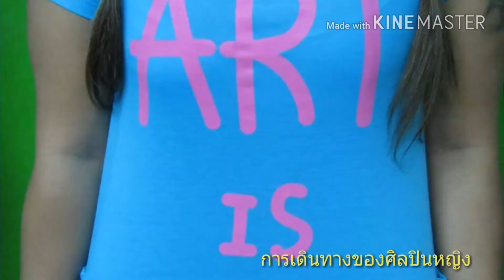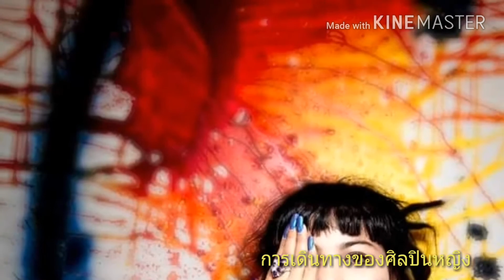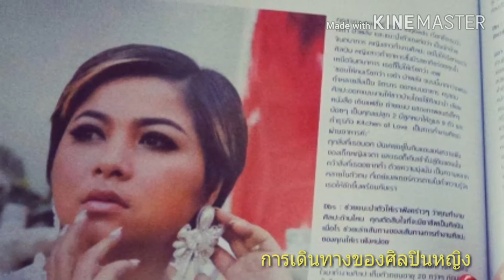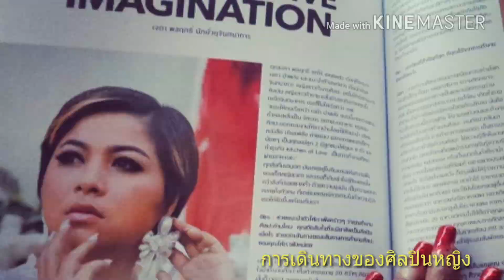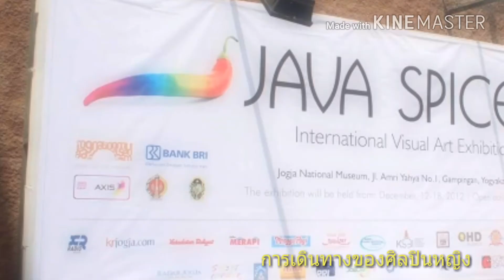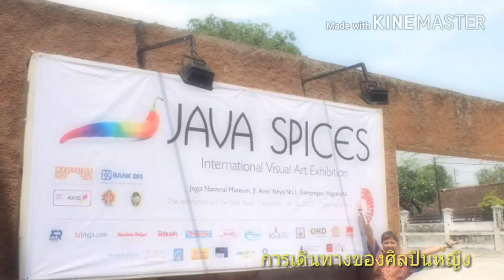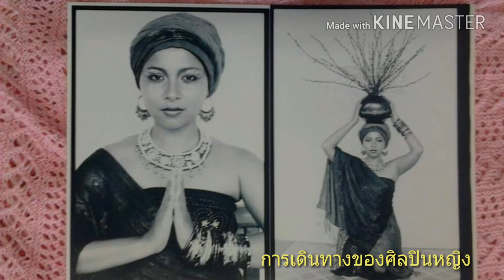ศิลปะ..การเดินทาง..เจดา พลฤทธิ์